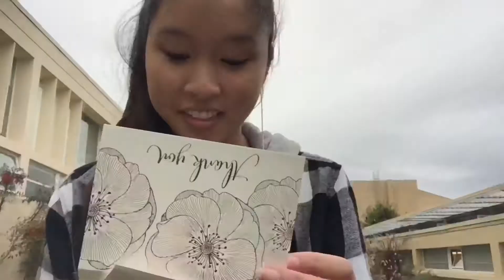Follow Me to Class [vlog33] | Nikki33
Follow me to class on a Thursday. My busiest schedule is on Thursdays, and this day i even had to go off campus to Hammer Theatre, watch me figure out how to get there. Did i get lost...? Also, a small tour of Hammer Theatre will be uploaded next week.

Music
Story
Sam Tsui